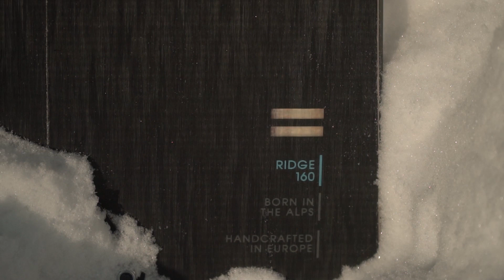Обзор сплитборда Rhyme Ridge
Самый лёгкий сплитборд, на котором я катался!
Rhyme ridge 160
Сейчас на нем гоняет @irinasan_ , он ей сильно вкатил, все вопросы к ней)!